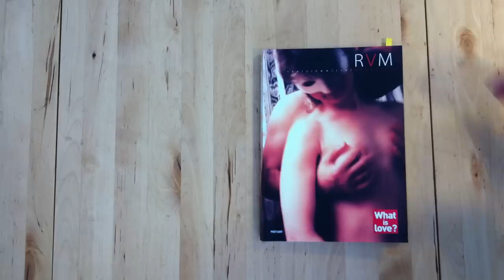Browse RVM - iRVM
RVM#8 - What is love. Take a look inside!
To investigate the new  resources and the new languages e n a b l i n g  t o  document the word, we entrusted our iRVM section to Michela Palermo, who collected small traces of love with her i-Phone.